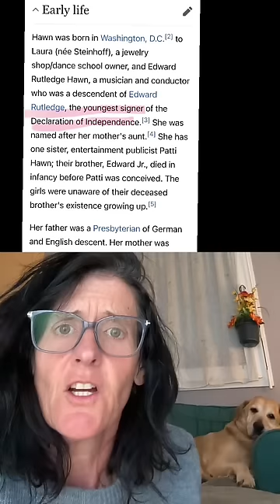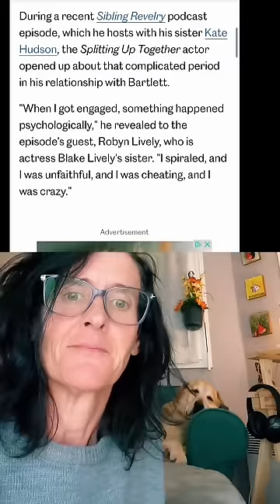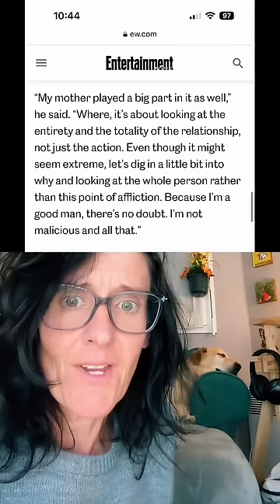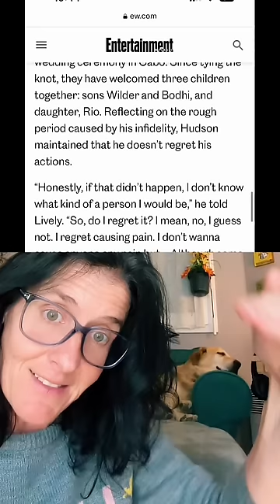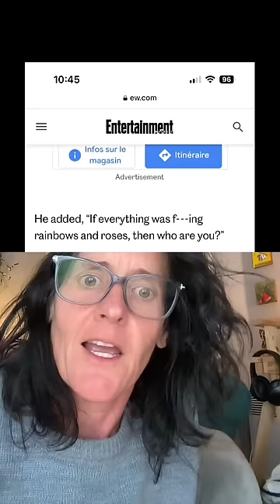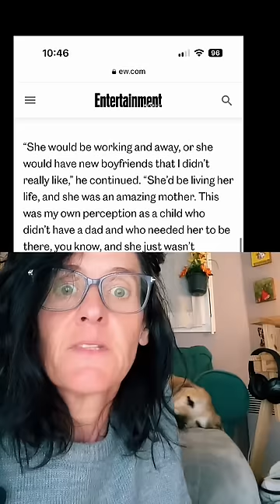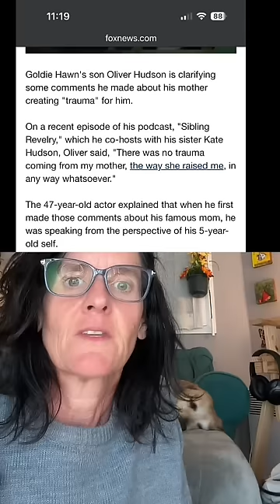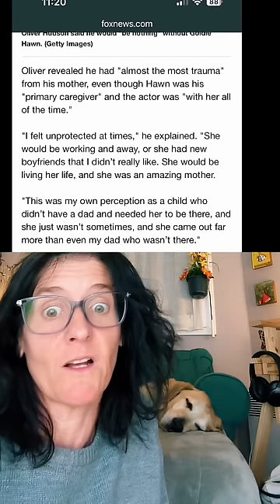How “good men” use women for character development - The Hudson Family